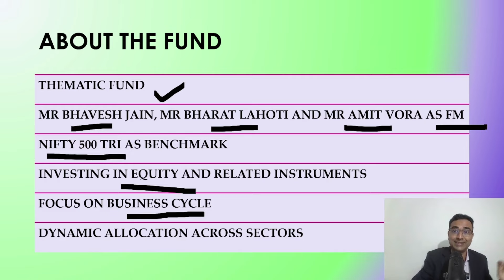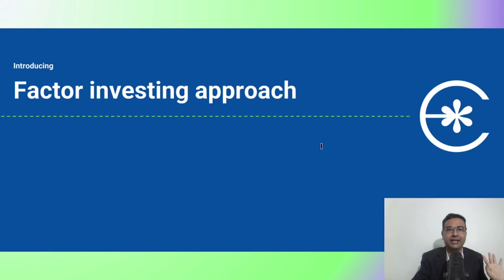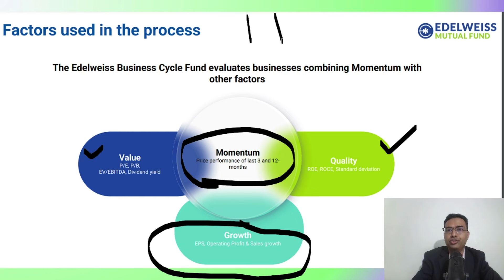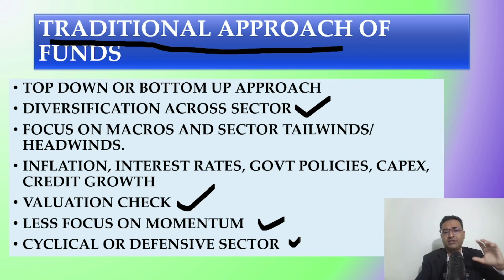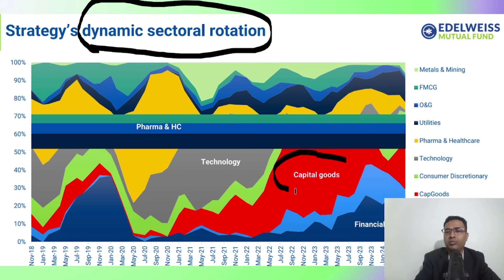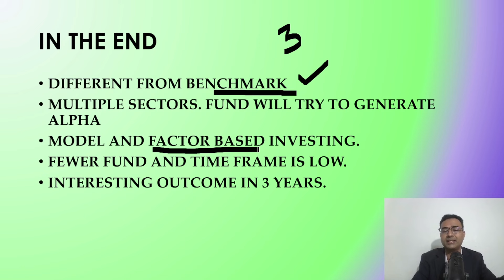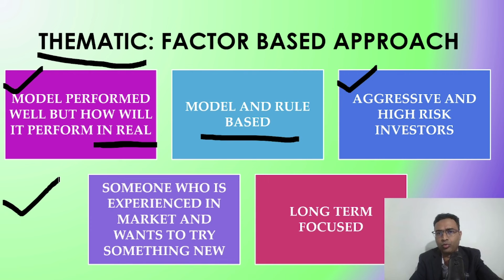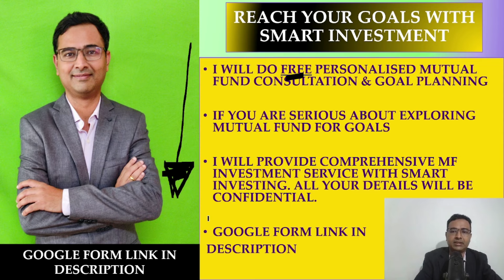EDELWEISS BUSINESS CYCLE MUTUAL FUND REVIEW 2024 | Edelweiss new NFO 2024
We have discussed about new NFO named Edelweiss business cycle fund. NFO date is from JULY 9 TO JULY 23.

Book the call if you are looking for dedicated Mutual fund services .

 Achieve your financial goals with Smart & Curated Mutual fund strategies. Portfolio review services for client only.

Fill the basic details then our dedicated staff will call you for further assistance.